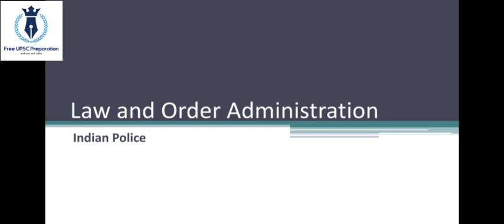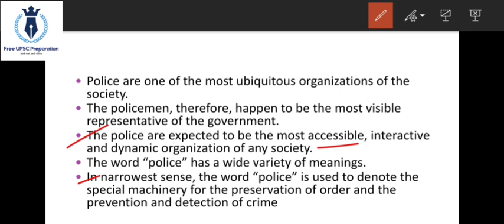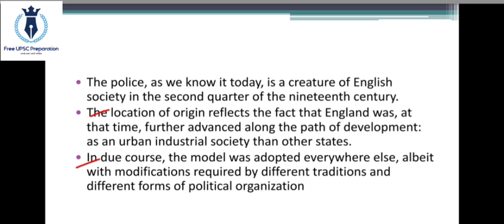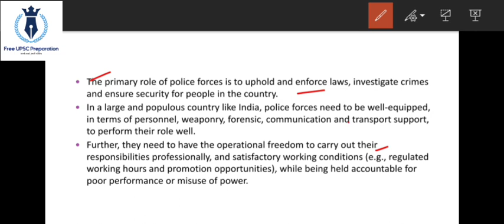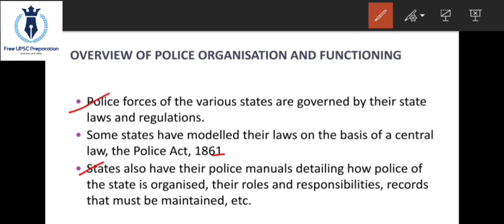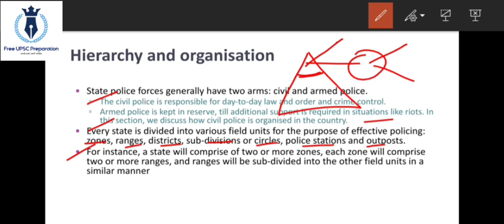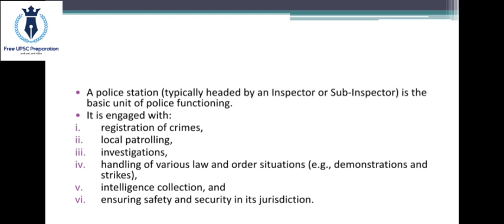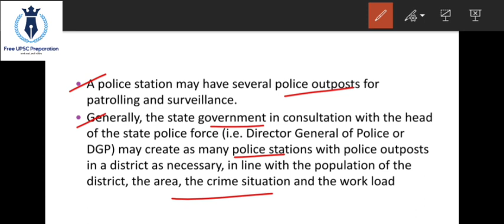Police System in India || Lecture 69 || Law and Order Administration || Free UPSC Preparation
Join our Paid Course of Public Administration Now